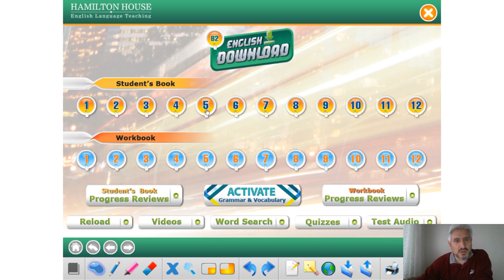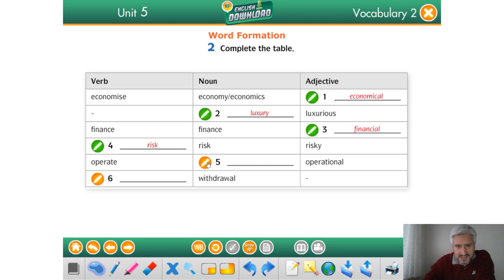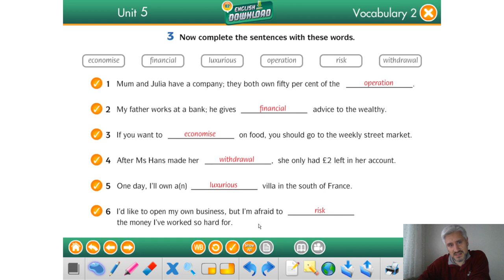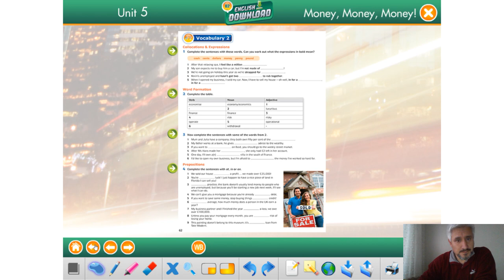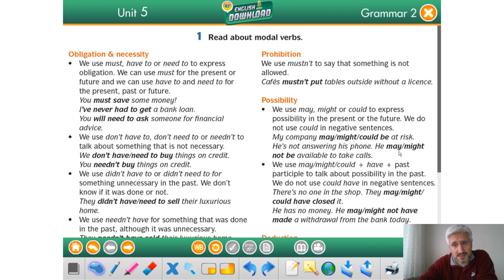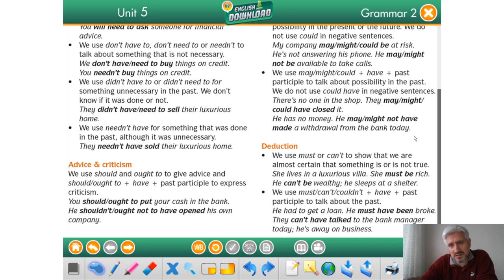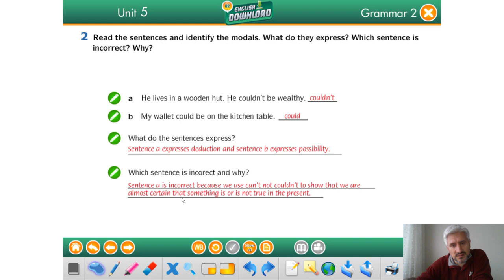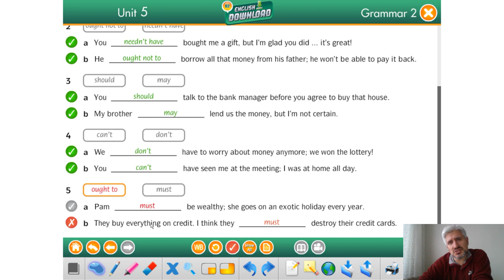English Download B2 Unit 5 Lesson 2 Vocabulary2 and Grammar2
ÖMER ÇAM AIHL ENGLISH CLASS 9/C
ENGLISH DOWNLOAD B2 STUDENT'S BOOK VIDEO LESSONS
TEACHERS: MURAT YAĞCI